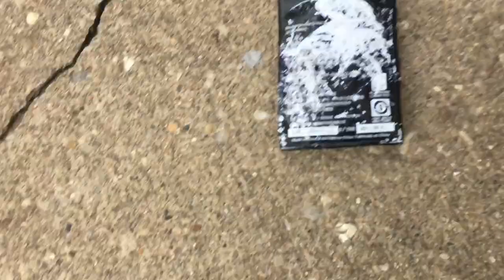Cory destroys phone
For those of you who got easily offended by this